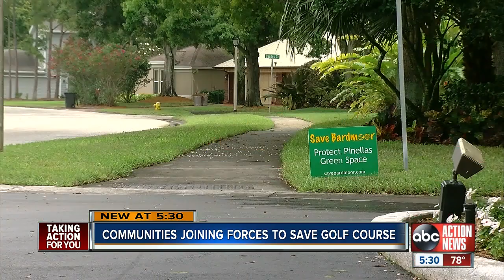Communities joining forces to save golf courses in Pinellas County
Two golf course communities are joining forces in Pinellas County.